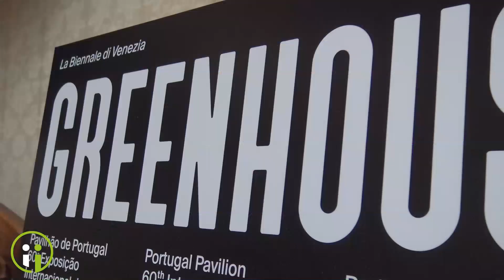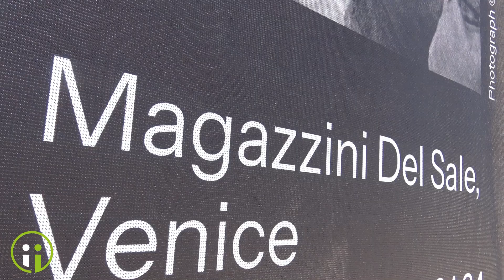60. Esposizione internazionale d'Arte Biennale di Venezia / Parte seconda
60. Esposizione internazionale d'Arte Biennale di Venezia / Parte seconda